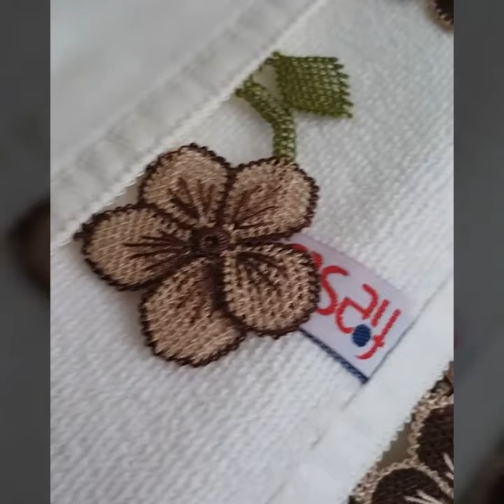Havlu Kenarı İğne Oyası modelleri ✔